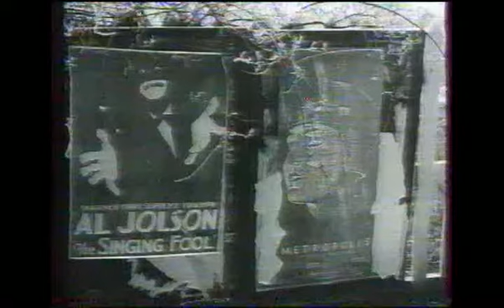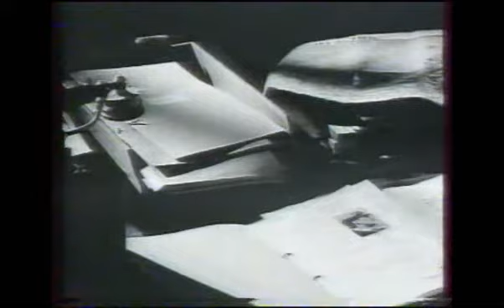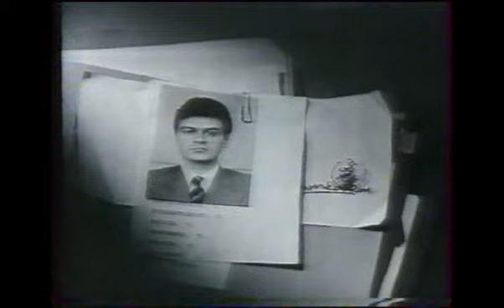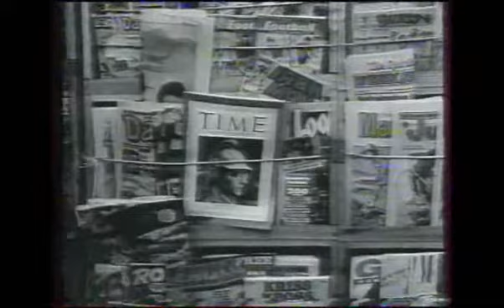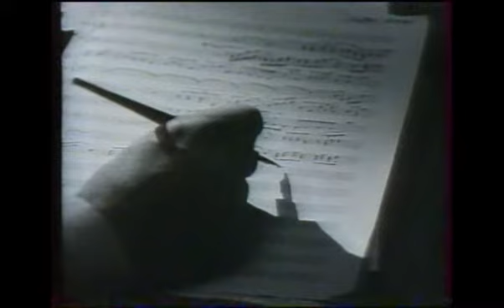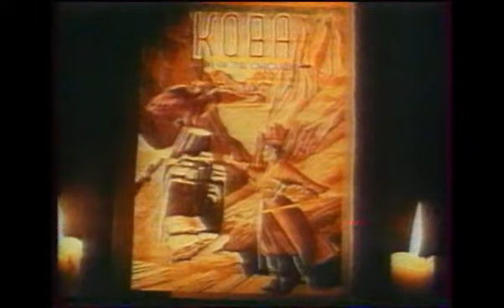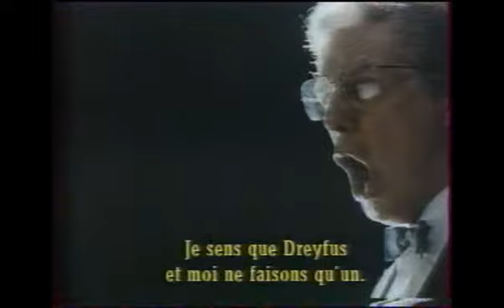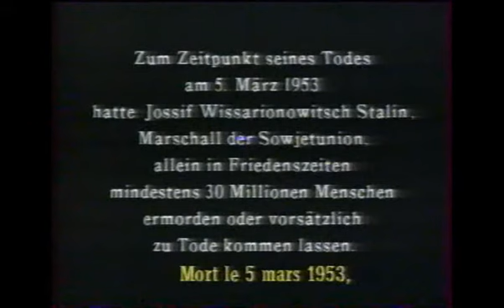Testimony : Une biographie de D. Chostakovitch.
Testimony est un film de Tony Palmer réalisé en 1987, à partir du livre  publié en 1979 par Solomon Volkov présenté comme les mémoires de Dimitri Chostakovitch.
Cette version, dont les images ne sont malheureusement pas de très bonne qualité, a l'avantage d'être sous-titrée en français.

Les vidéos diffusées par ce canal le sont exclusivement à titre didactique et pédagogique. Si vous considérez que l'une d'elle enfreint les droits d'auteur, merci de bien vouloir nous en informer avant de soumettre une demande à Youtube : nous supprimerons alors immédiatement cette vidéo. MERCI

The videos published on this channel are exclusively dedicated to didactic and pedagogical purposes. If you consider that one of them violates the copyright, thank you to kindly inform us before you submit a claim to Youtube : we will then remove this video immediately. THANK YOU.

Los vídeos publicados en este canal se destinan exclusivamente a fines didácticos y pedagógicos. Si se tiene en cuenta que uno de ellos infringe los derechos de autor, gracias a que nos informe amablemente antes de presentar una demanda a Youtube: vamos a retire el vídeo inmediatamente. GRACIAS.